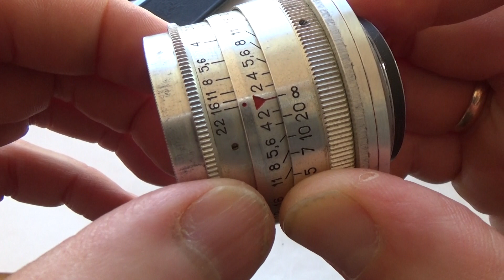Zorki 3M Zorki 3M USSR Russian Leica Copy Camera + Jupiter 8 lens #5576132